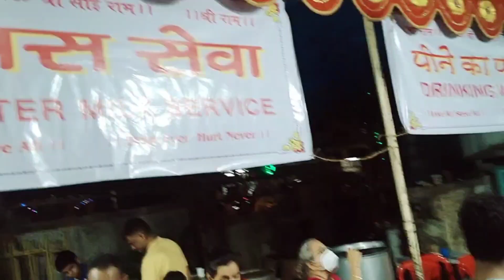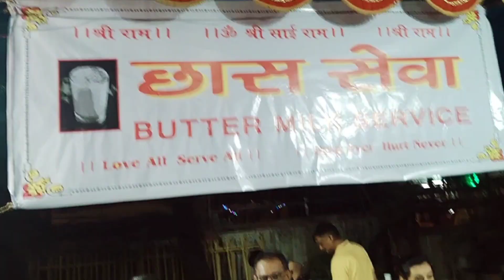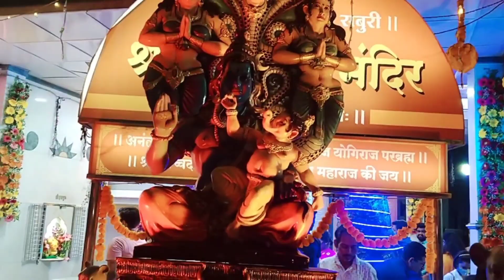श्री रामनवमी उत्सव vileParle